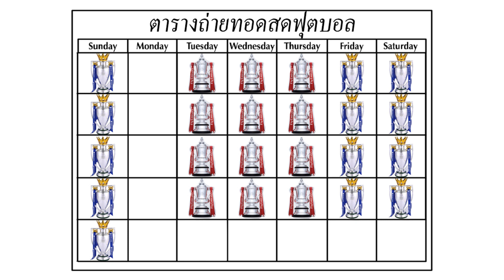การเปลี่ยนแปลงของเอฟเอคัพ (FA CUP) - helpme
การเปลี่ยนแปลงของ FA CUP ด้านเวลาการแข่งขัน ที่ทำให้แฟนบอลสาวเอฟเอคัพหลายๆคนนั้นต้องออกคลอ เรื่องตารางการเตะที่ถูกสลับสับเปลี่ยนไปอยู่กลางสัปดาห์ ทำให้ต้องอดนอนเพื่อเชียร์ทีมรัก แม้ในวันรุ่งขึ้นจะต้องถ่างตาไปทำงานในตอนเช้าก็ตาม เรียกได้ว่าใครที่เป็นแฟนบอลตัวยงของทีมที่เข้าร่วมการแข่งขันเอฟเอคัพต้องอดทนกันหน่อยนะครับ เนื่องจากเป็นการหารือ ตกลงกับระหว่างลีคยักษ์ใหญ่พรีเมียร์ลีค เรื่องการขยับเวลาการเตะ เพื่อให้สโมสรฟุตบอลทีมต่างๆ สามารถจัดการเวลาการแข่งขันให้ดำเนินได้ตลอดทั้งปี อย่างไม่แน่นตัวจนเกินไป แต่การจัดสรรครั้งนี้ก็มีมานานแล้ว เพื่อนๆได้สังเกตุเห็นการเปลี่ยนแปลงบ้างหรือยัง เรามาเล่าเพิ่มเติมกันฟังกันฟรีๆในคลิปครับ

หากชอบอย่่าลืมกด Like & Sub ให้เราด้วยนะครับ เพื่อที่เราจะได้ส่งเนื้อหาข่าวสาร
และสาระวงการลูกหนังให้เพื่อนๆที่หน้าจอทุกวันครับ อย่าลืมกดกระดิ่งเพื่อให้วิดีโอของเรา
ขึ้นแดสงในหน้ายูทูปของเพื่อนนะครับ

เพื่อนๆคิดว่าเหมาะสมแล้วหรือไม่กำการเปลี่ยนแปลง
และมีทีมโปรดของเพื่อนได้ลงแข่งรายการนี้ไหม คอมเม้นคุยกันครับ